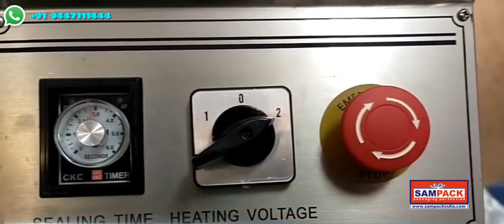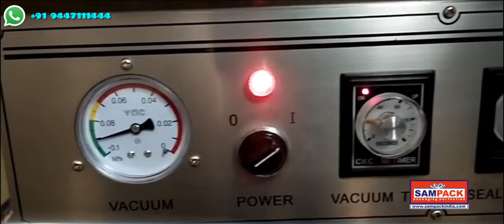Chicken Vacuum packing machine | Mutton Vacuum packing machine | Beef Vacuum Packing machine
We are the Manufacturer & Exporters of Vacuum Packing Machine. Meat Vacuum packing Machine, Chicken Vacuum packing machine,  Beef Vacuum packing machine,

                              Coimbatore,   Bangalore,     Chennai,     Cochin,